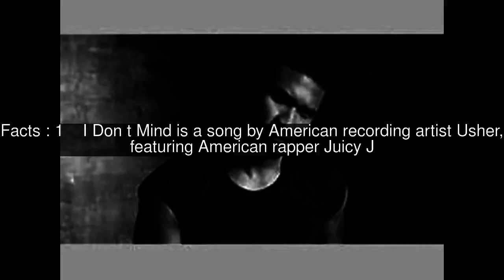I Don't Mind (Usher song) Top #5 Facts